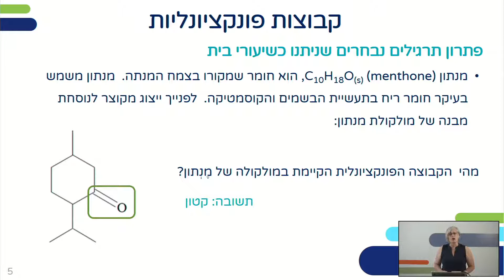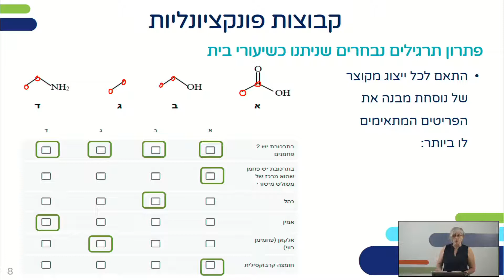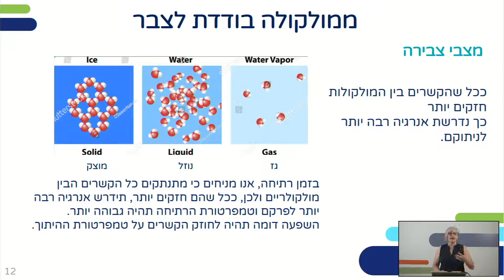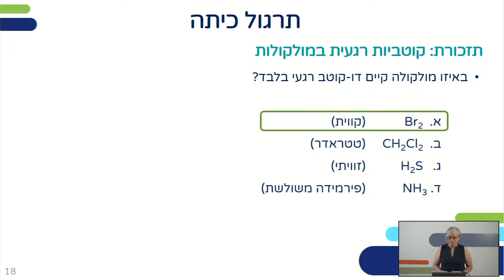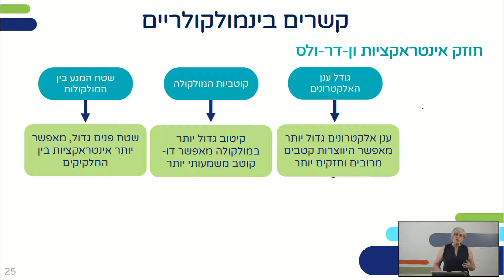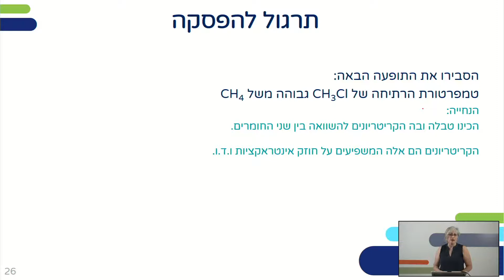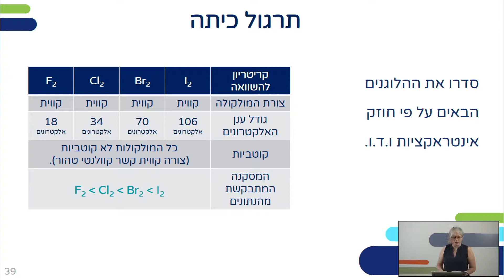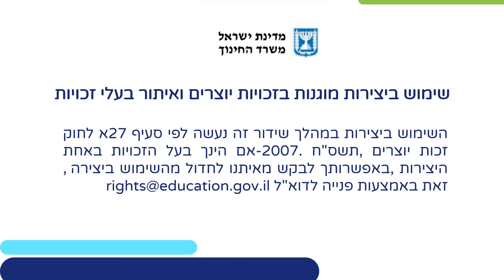מבנה וקישור - קשרים בינמולקולריים : אינטרקציות ו.ד.ו | כימיה לכיתות יא,יב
שם המורה: אידלמן רחל
למידע נוסף במרחב הפדגוגי:

*קוד השידור: 1_eq4l2e3q*